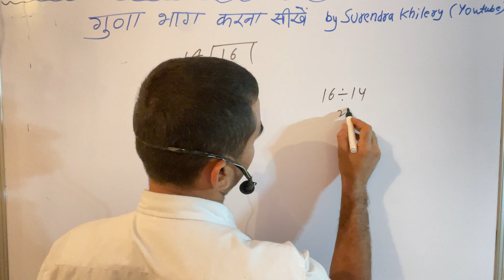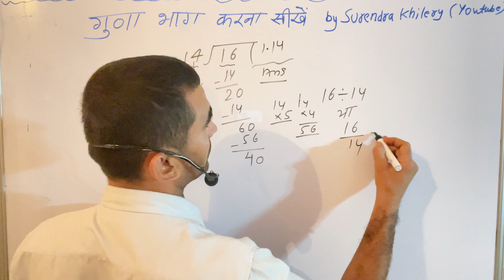16 divided by 14 | divide kaise karte hain | bhag karna sikhe (in Hindi) | Surendra Khilery